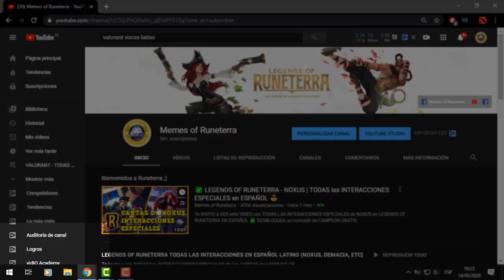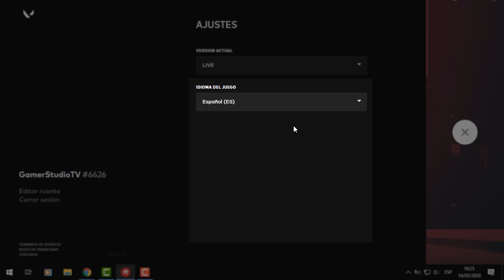Como CAMBIAR el IDIOMA y VOCES de VALORANT a ESPAÑOL LATINO en 2 MINUTOS (FÁCIL Y RÁPIDO)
Hola CRACKS, en este video les enseño a COMO CAMBIAR el IDIOMA y VOCES de VALORANT en ESPAÑOL LATINO en solo 2 MINUTOS.